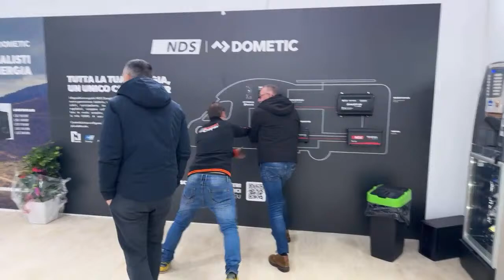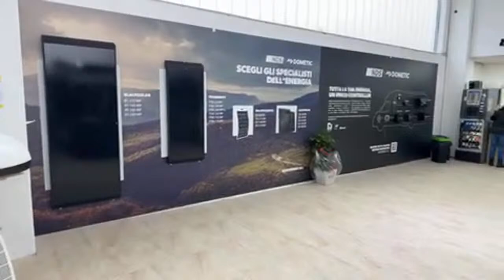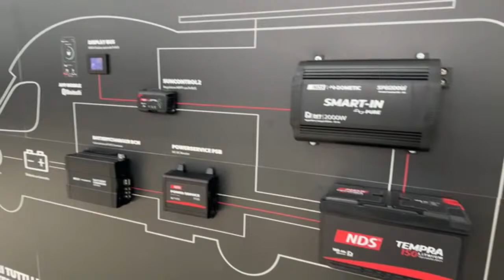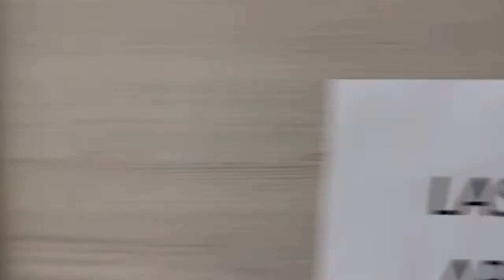Inaugurazione nuova sede Andrea Camper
Ed ecco arrivato finalmente il momento tanto atteso dell’inaugurazione. Ovviamente tutto in LIVE!

❤️❤️❤️ Se ti fa piacere, puoi contribuire alla guarigione di Lumy e alla crescita del canale, condividendo questo video e partecipando attivamente tramite le seguenti coordinate:
➡️ POSTEPAY: carta 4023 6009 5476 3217 - Cod. Fiscale: RDL FRZ 71B10 A271H
➡️ IBAN: IT64W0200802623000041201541 intestato a Redaelli Fabrizio.
Causale: Solidarietà per Lumy.

🎁🎁🎁 Se vuoi farmi un regalino, qui c'è la lista dei desideri: 🎁🎁🎁

NEGOZIO ABBIGLIAMENTO E ACCESSORI

Se desideri acquistare un capo d'abbigliamento o qualche accessorio firmato 4 ruote e una capanna, visita il nostro Store on line e fammi sapere cosa ne pensi 😊

INFO TECNICHE

CONTEGGIO PROVVISORIO SPESE

Lumy è un Fiat Ducato 14, Diesel 2500 aspirato, anno 1989, montava allestimenti Pilote R470.